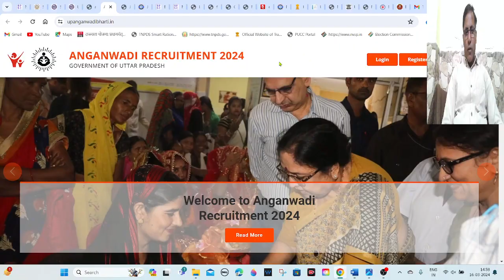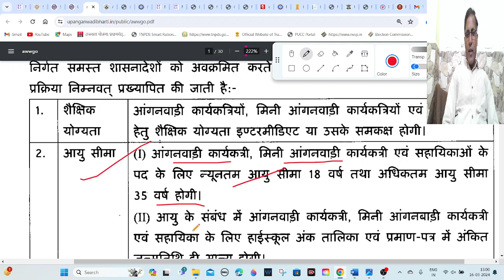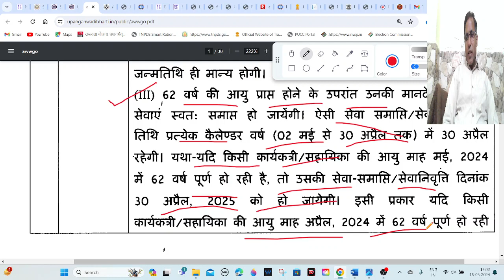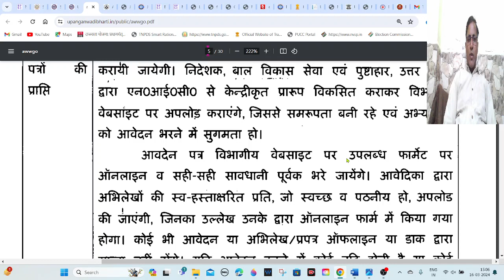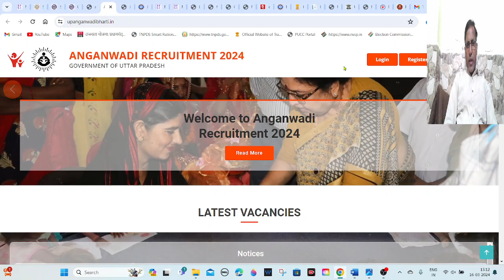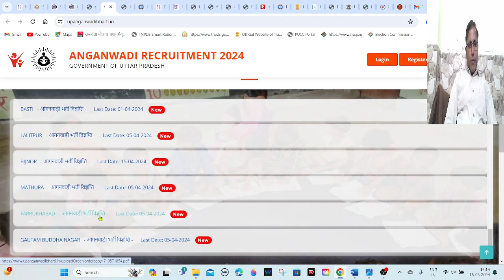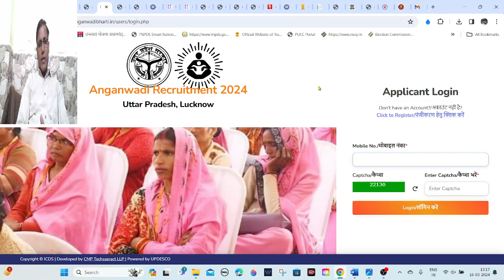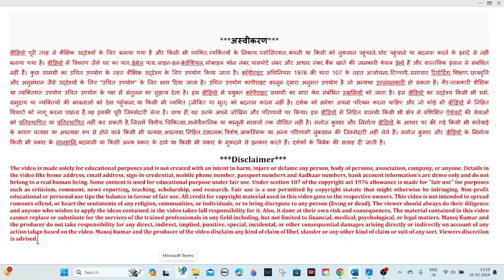Uttar Pradesh Anganwadi Vacancy 2024 | उत्तर प्रदेश आंगनबाड़ी भर्ती 2024 का नोटिफिकेशन जिलेवार जारी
Apply Online Form Link:
Download Advertisements Link:

Comments !